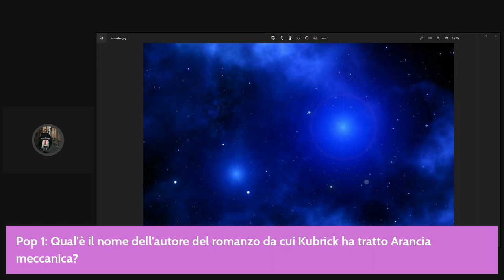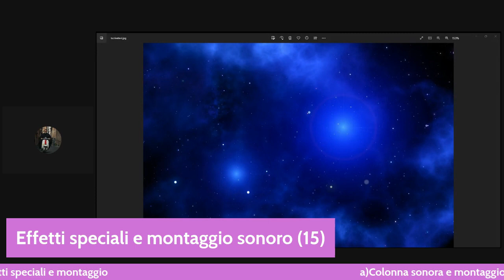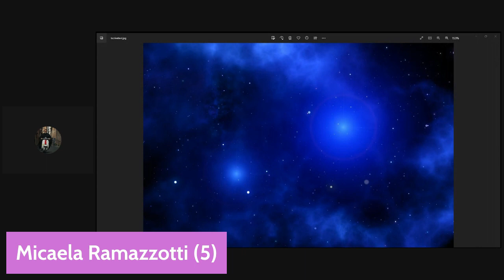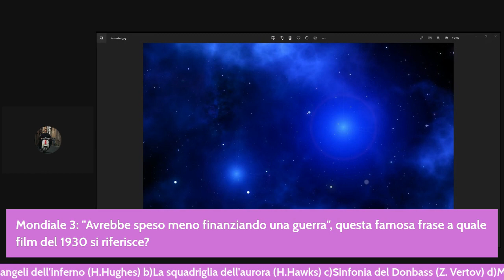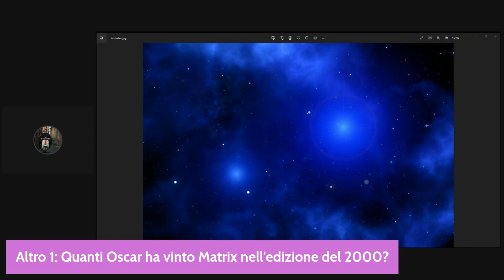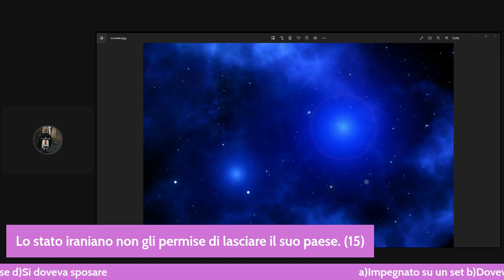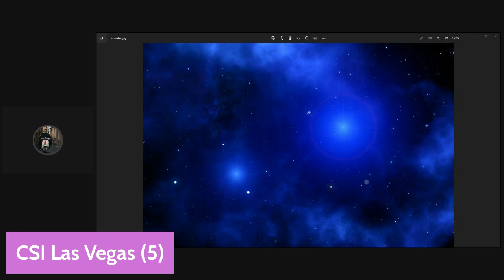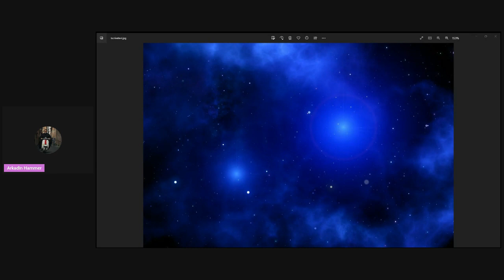ARKA QUIZ DEL CINEFILO #2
Quante ne indovinerete su 15 domande?
Letterboxd- Arkadin0Hammer